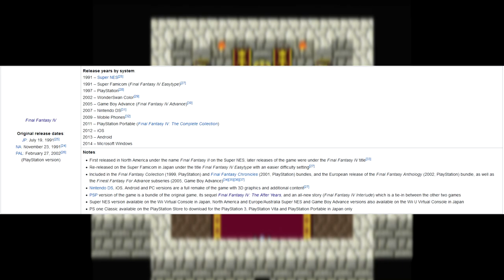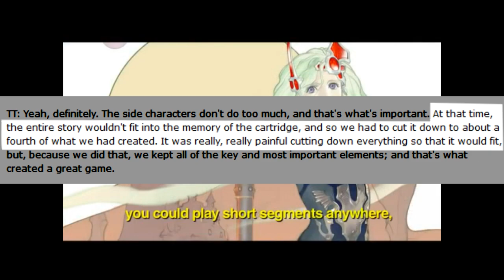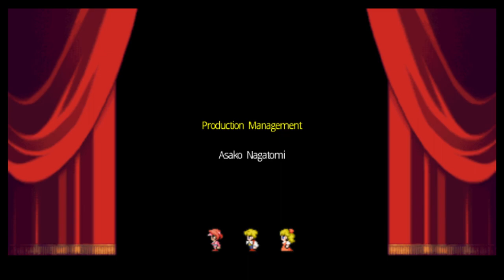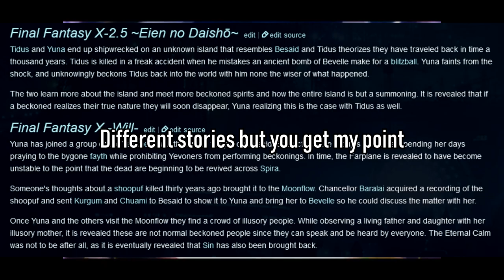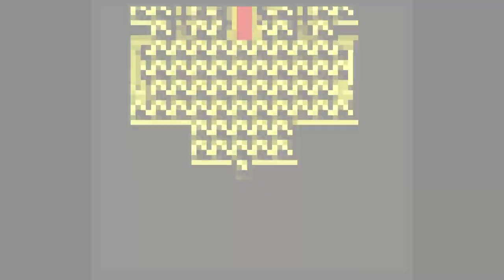Final Fantasy IV: The Blunder Years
"You have to acknowledge a problem exists before you can actually go about finding a solution."
- Golden Globe nominated actress Demi Moore

00:00:00 Remember Final Fantasy IV?
00:04:47 Pick Your Poison
00:09:56 Bad Moon Rising
00:21:30 "Remember Final Fantasy IV?"
00:29:56 The Killing Moon
00:38:00 Moving On
00:42:23 The End